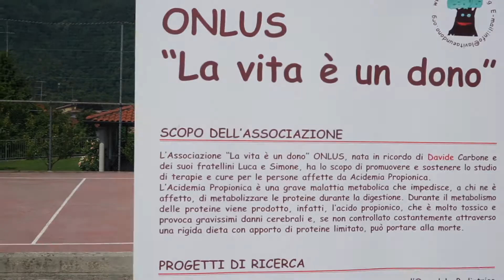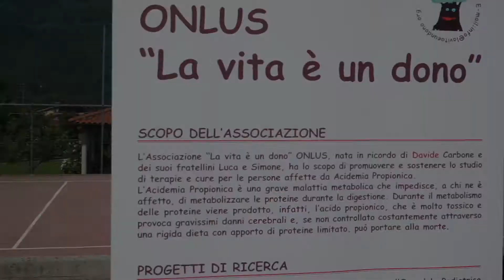Camminata Trailer 2018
XI Camminata "Sui Sentieri di Davide"